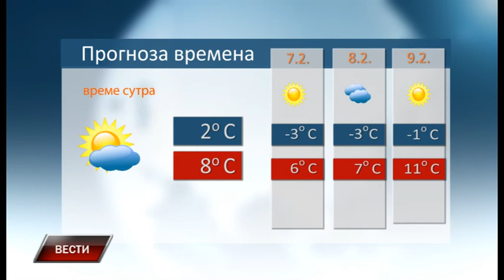Vesti 5 2 2019